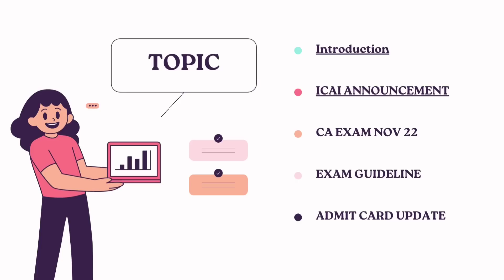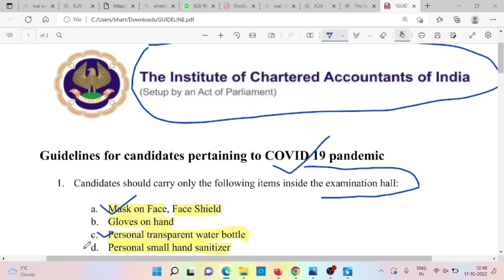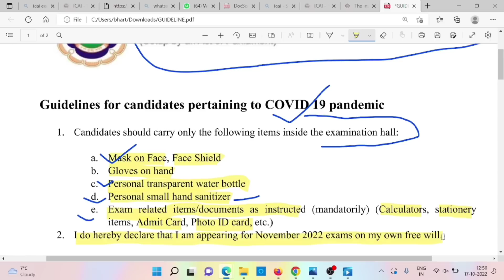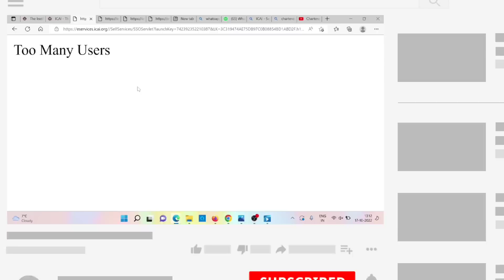Breaking News | ICAI Exam Department Released Exam Guideline For November 2022 Exams | CA Exams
ICAI Exam Department Released Exam Guideline For November 2022 Exams
Unacedmey subscription link 👆
Ca foundation

🔴Breaking News | ICAI Biggest Announcement | CA Exam Admit card Released By ICAI | CA Exam Admit card

🔴Live Demo | How To Download CA Exam November 2022 Admit Card | New Process | Step By Step Guidance

1) icai important announcement
2) ca exam November 2022
3) icai exam November 2022
4) chartered studies
5) icai exam November 2022 guideline
6) ca exam November 2022 guideline
7) ca inter November 2022 guideline
8) ca final November 2022 guideline
9) charteredstudies
10) icai ca tube